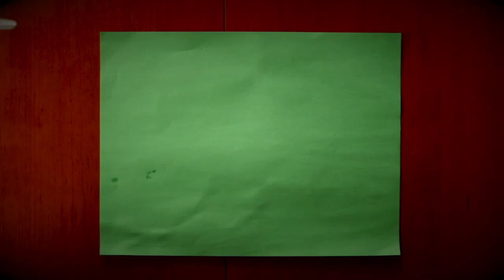It needed to be said..